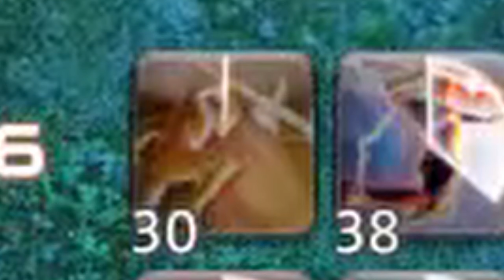'kite' ing the boss right into the tornado